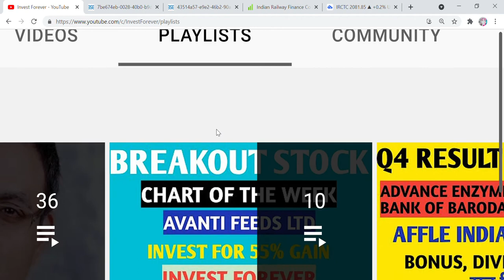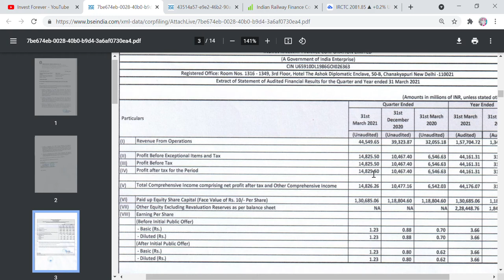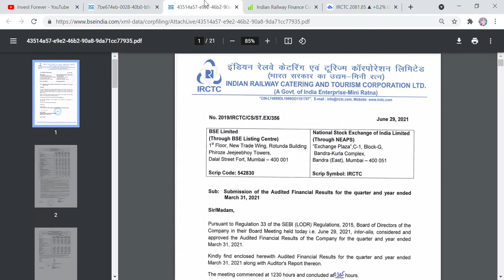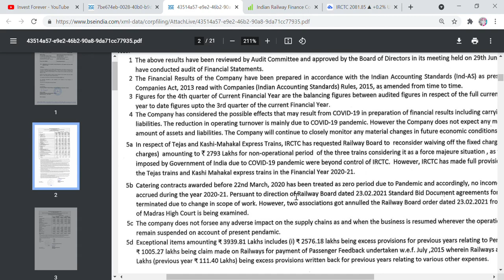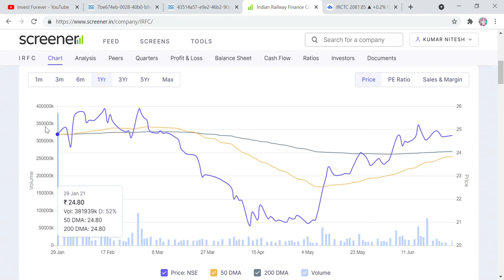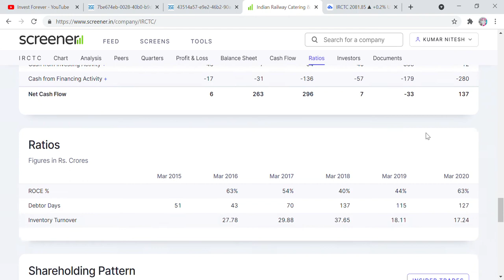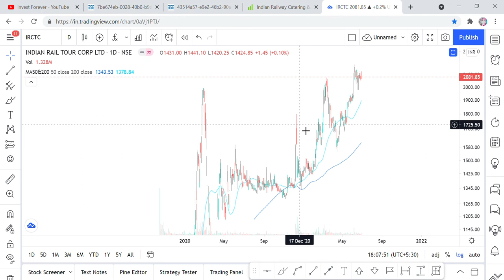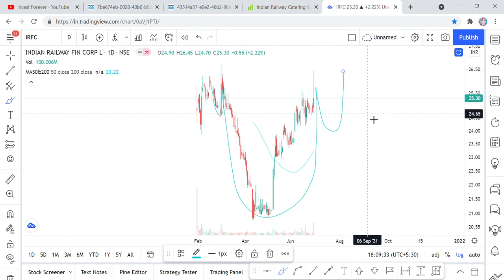Q4 Result + Dividend, IRFC AND IRCTC, railways companies result, but don't be hurry, stock market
Hi Friends,